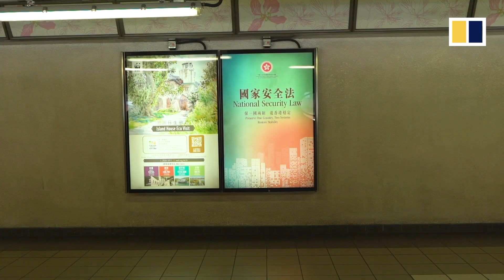Hong Kong priest protests against detention of activists under national security law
Catholic missionary Father Franco Mella began a three-day protest outside Hong Kong’s Shek Pik prison on July 14, 2022 to demand the release of activists and opposition politicians jailed under the national security law. Beijing imposed the law on Hong Kong following the 2019 anti-government protest chaos. While the law has been effective in curbing street violence, critics allege that it is being used to silence dissent. Protests have been small and rare since the law was enacted in June 2020. The government's Covid-19 social-distancing restrictions have also limited the number of people who can gather in public.

Related story:
Hong Kong activist ‘Grandma Wong’ jailed for role in 2 unauthorised assemblies